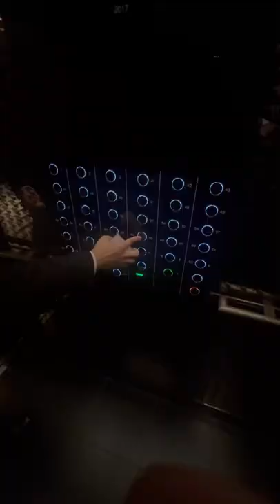Inside a £8,325,000 Central London Apartment 🤑 Luxury Tour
In this London Apartment Tour, we check out what £8,325,000 buys you in the Luxury Centre Point Building, situated in central London!